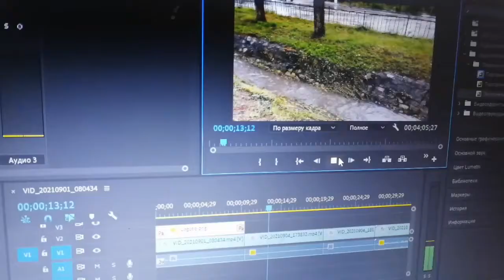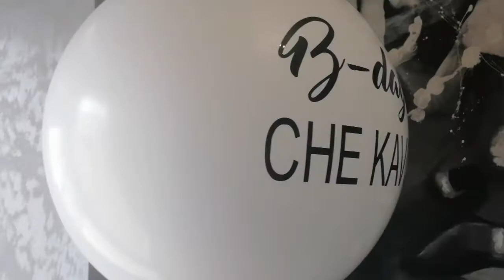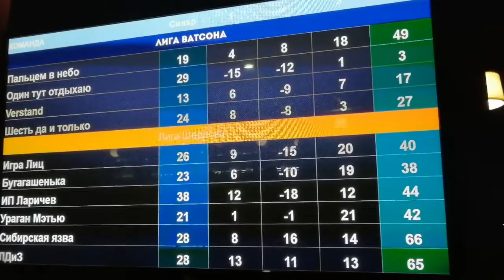Непонятный октябрь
Ботанический сад
Школьная лига
Пустота
Немного монтажа
Новогодний декор в начале октября
ДР Che Kavo
Кофе
Мишка!
Снег, много снега
Приятности с юга России
Турнир первокурсников
Everybody и немного неадеквата от организаторов
Перерыв и танцы
Театр
И снова снег
Мы первые или когда удача на твоей стороне
Отдых
А снег идет